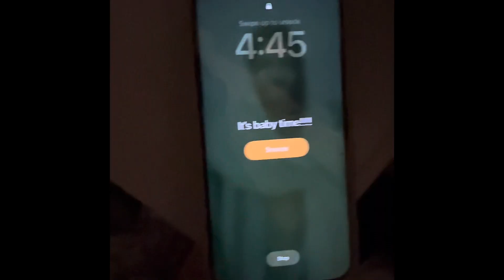Documenting my daughter’s birth